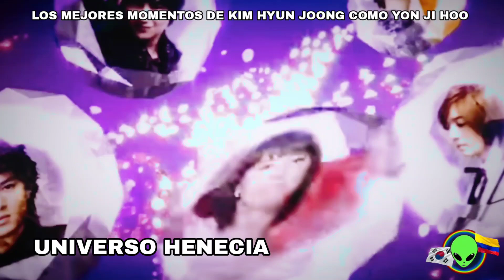LOS MEJORES MOMENTOS DE KIM HYUN JOONG COMO YON JI HOO EN BOYS OVER FLOWERS EP.15 PAR. 2-ENE 05 2009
LOS MEJORES MOMENTOS DE KIM HYUN JOONG COMO YON JI HOO

Datos del UNIVERSO HENECIA

KIM HYUN JOONG  como Yoon Ji-Hoo en el drama Boys Over Flowers, obtuvo el cuarto premio de popularidad de los premios Seúl Drama Awards, el premio a la popularidad de la categoría televisiva de los premios Baeksang Arts Awards número 45 y el segundo premio al icono más popular de los premios Style Icon Awards.💚💚💚💚👽👽👽👽

Y a partir del 2023 para toda Latinoamérica por  HBO Max.

Ademas, esta producción la puedes ver en NETFLIX  en el siguiente enlace